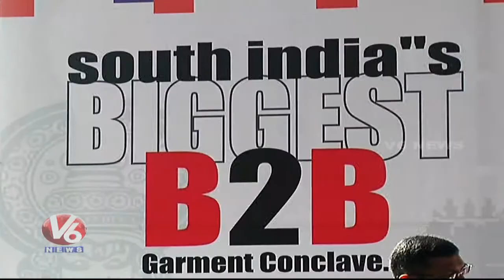Apparel Manufacturers Of India Launches Trade Fair In Hyderabad | V6 News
Apparel Manufacturers Of India Launches Trade Fair In Hyderabad.